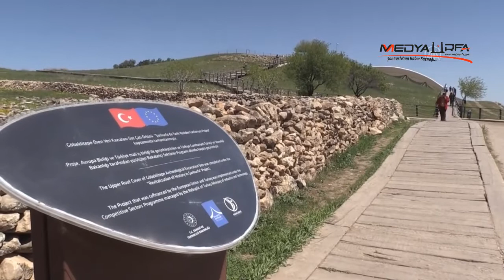Göbeklitepe, Avrupa Megalitik Kültür Rotası ile daha fazla yabancı ziyaretçi çekecek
UNESCO Dünya Miras Listesi'nde bulunan Şanlıurfa'daki Göbeklitepe, Avrupa ülkelerinde benzer kategorideki anıtları bir araya getiren Avrupa Megalitik Kültür Rotası'na dahil edilmesiyle daha fazla yabancı ziyaretçi çekecek.